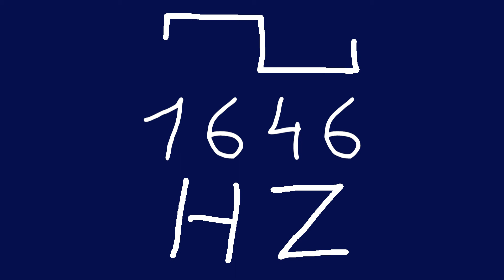1646 hz square